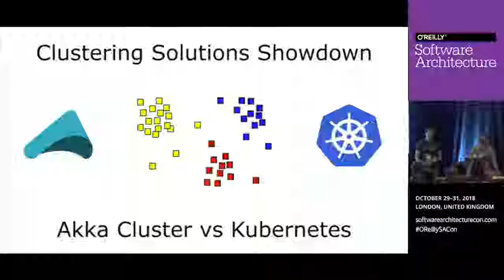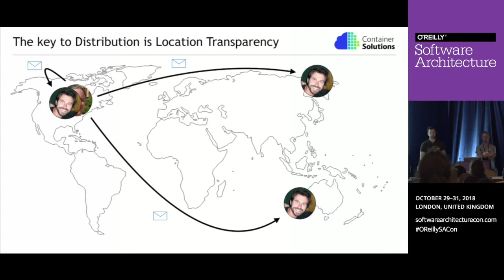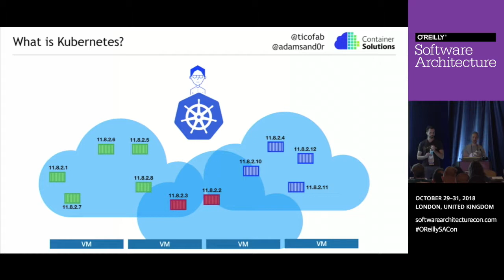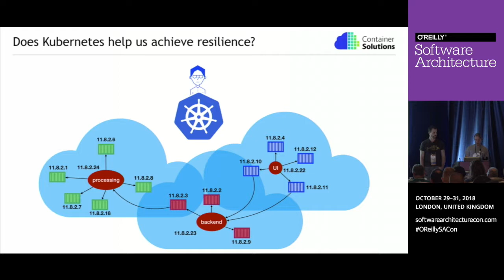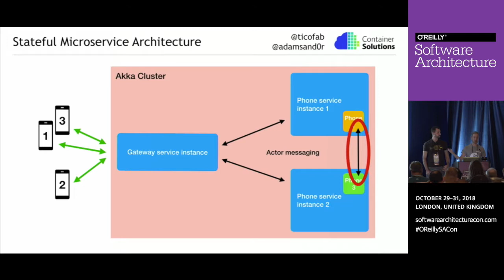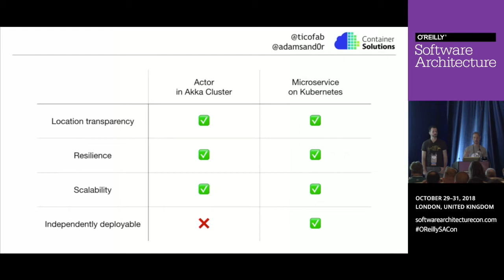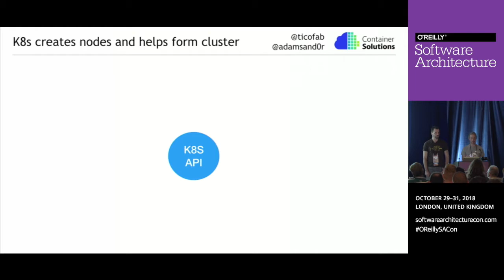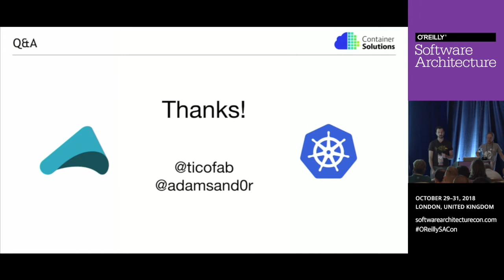Adam Sandor speaking at Software Architecture 2018 Conference in London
Here our Adam Sandor is speaking at the Software Architecture Conference in London in 2018. He's talking on Akka Clusters versus Kubernetes: a clustering solutions showdown.